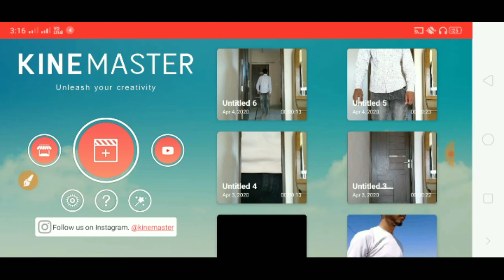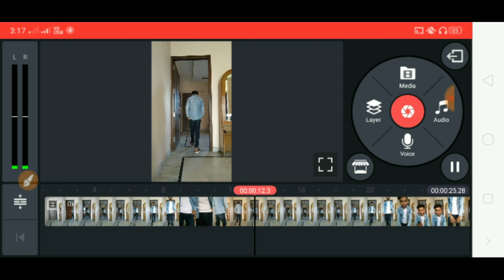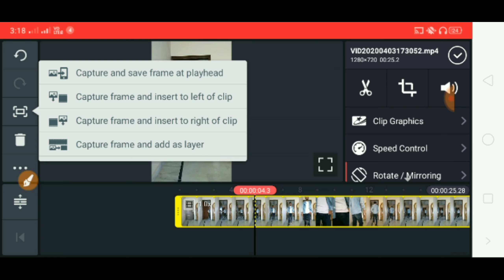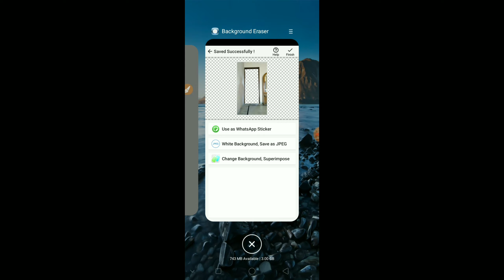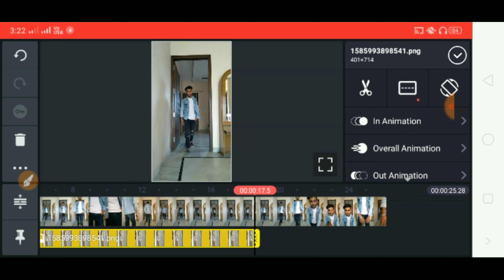Tiktok New Door VFX || Tiktok New Trend || Door VFX video editing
Tiktokedditing143

Hello dosto, dosto iss Video me maine aapko Tiktok New trending video ka Tutorial bataya ha

💥. 👉old version kinemaster:-

Door vfx wali video kessa bnaya,
Tiktok New door VFX,
Door vfx video editing,
TikTok new Trend,
Door and men vfx,
Door ka andar jaana wali video kessa bnaye,
Door vfx video editing Tutorial,
Door vfx ki trah video kessa bnaye,
Door vfx wali video download,
SmoothTransaction VFX,
Kinemaster hard video editing,
Door Transaction VFX,
TiktokEdditing143,